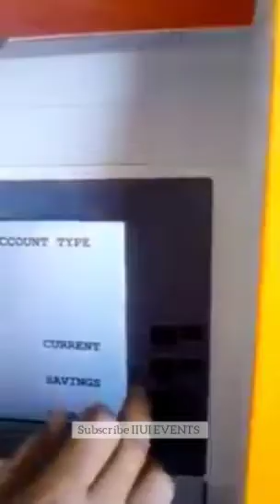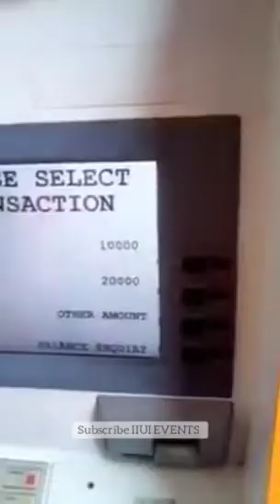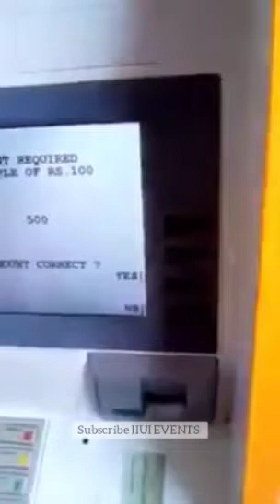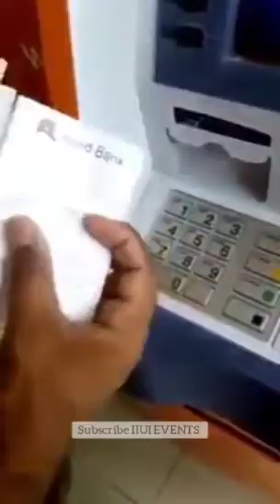25 second mai paisa double | How to earn more money | Funny Video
25 second mai paisa double | How to earn more money | Funny Video